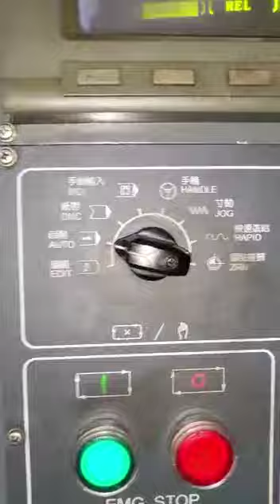how to work MAKE-HARTFORD DOUBLE COLUMN VMC HB-180DW working area 4000x2600x750 fanuc 18 m control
HARTFORD TAIWAN
MODEL: HB-180dw
Specifications/ Details
Travels: X-4000mm, Y-2650mm, Z-750 mm height table to spindle 1000 mm
Table size: 42000 x 2540mm
Btw.Column Width: 2680mm
ATC: 40nos Pockets
Spindle Speed: 6000RPM
Spindle Taper: BT-50
Controller: FANUC 18M